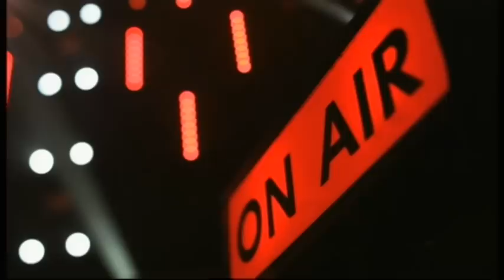Teaser Taratata N° 462 avec De Palmas, Elisa Jo, Hanni El Khatib, Passenger.